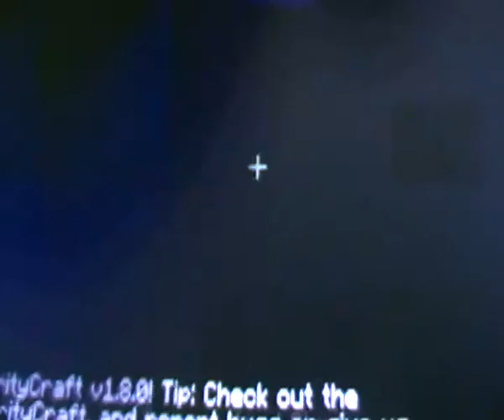Building House on Minecraft